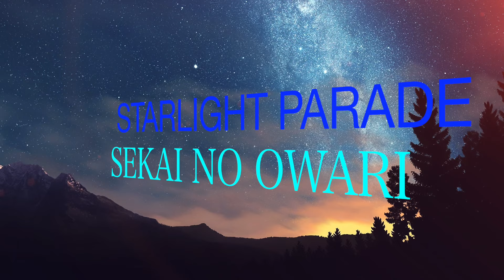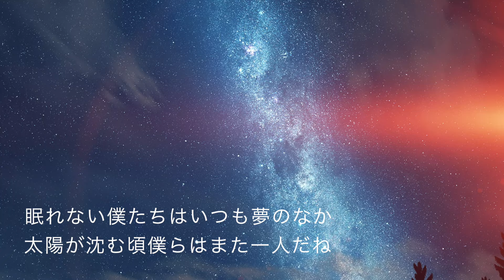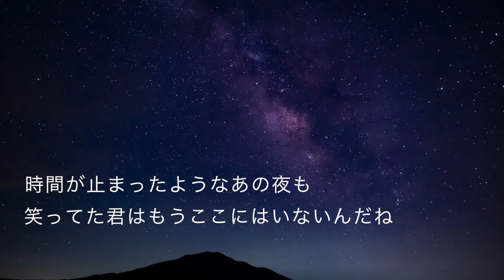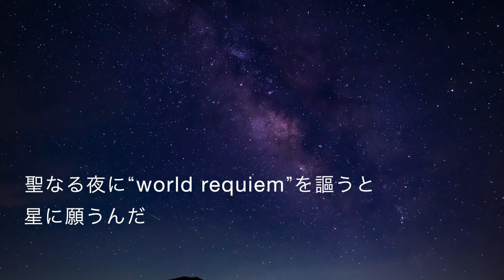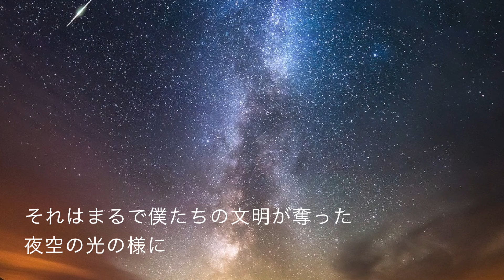SEKAI NO OWARI /スターライトパレード【HD】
SEKAI NO OWARI 再生リスト

♬スターライトパレード
歌：SEKAI NO OWARI
作詞：深瀬慧
作曲：中島真一